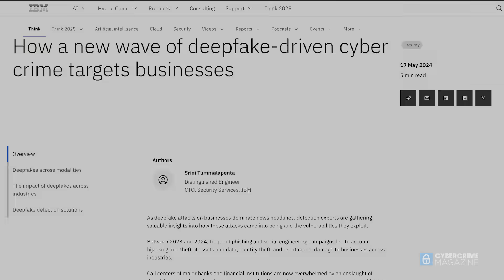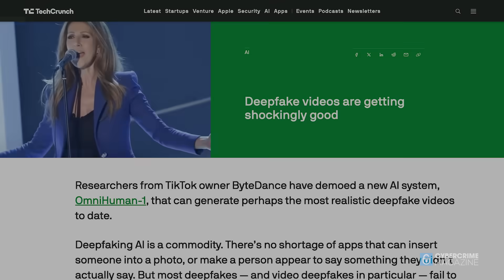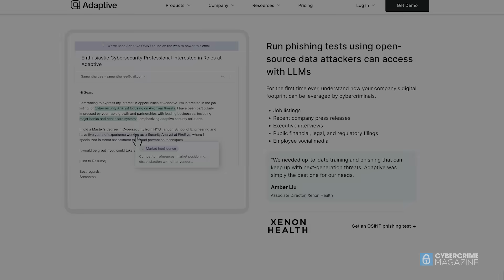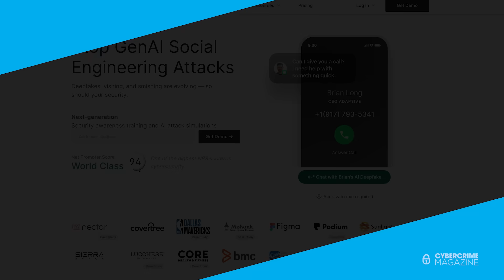Adaptive: OpenAI's Investment for AI Cyber Threats. Next-Generation Security Awareness Training.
Adaptive provides one platform to prevent GenAI social engineering.

Adaptive is upgrading the human firewall for deepfake personas, vishing, smishing, and advanced email spear phishing.

Brian Long, co-founder and CEO at Adaptive explains AI social engineering is the #1 security threat to business, and it’s only getting smarter.

Adaptive recently announced its $43 million investment round, led by Andreessen Horowitz (a16z) and the OpenAI Startup Fund—marking OpenAI’s first-ever investment in a cybersecurity company.